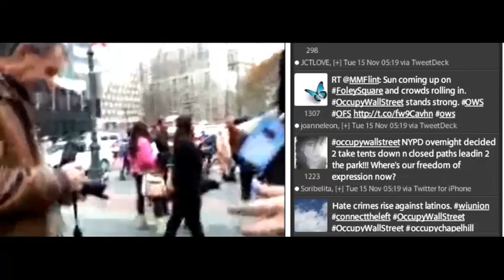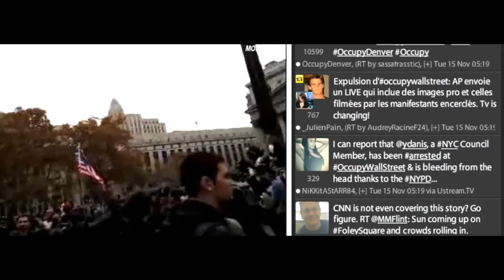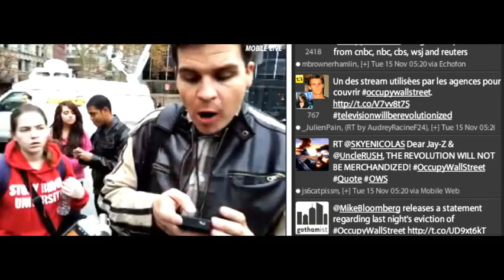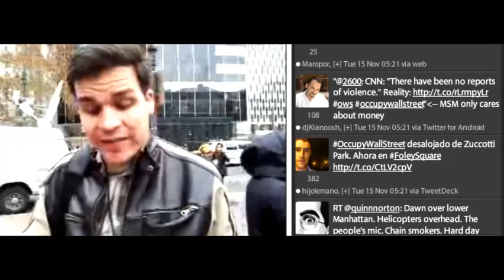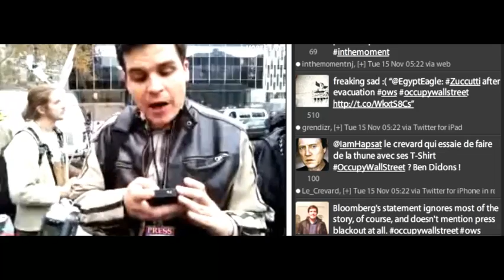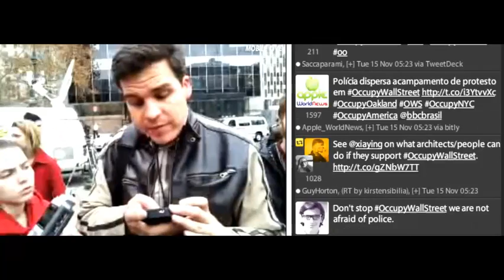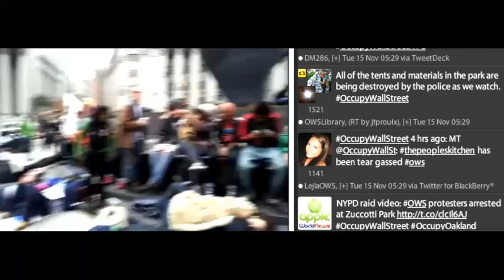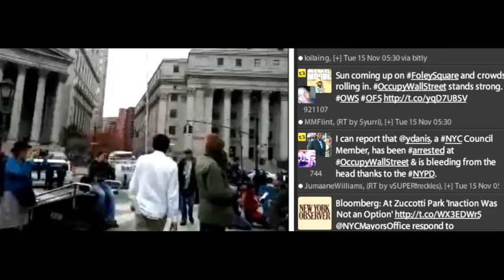11 15 11 nyc raid 20111114 222609 2120 Cut23